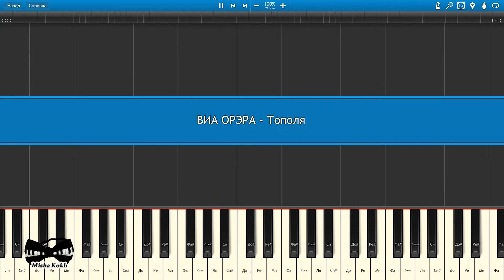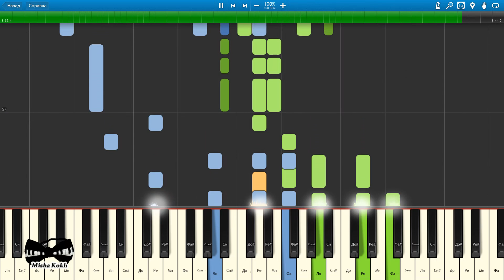ВИА ОРЭРА - Тополя (на пианино Synthesia cover) Ноты и MIDI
Как играть на пианино ВИА ОРЭРА - Тополя [Piano Tutorial] Synthesia